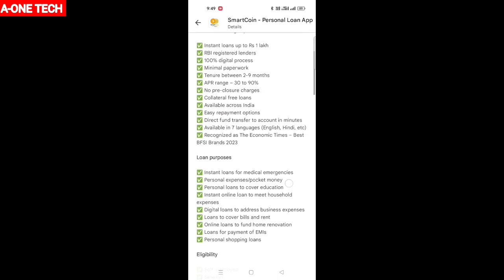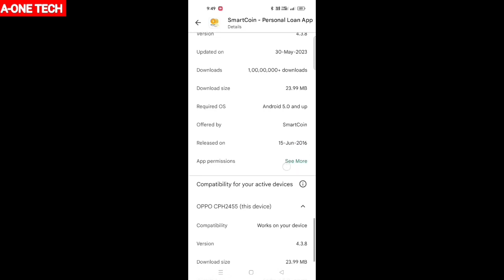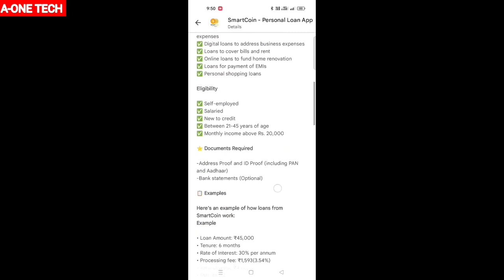instant personal loan app | Bad CIBIL Score Loan App | instant loan apps | Best instant loan apps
1.

1. A-ONE TECH Channel Never Promote and Support any Loan Application, And never force anybody to take loan from any app or company.

2. Channel Provide only review of Loan App or company.

3. Channel is not responsible for any type of Profit or loss.

Thanks